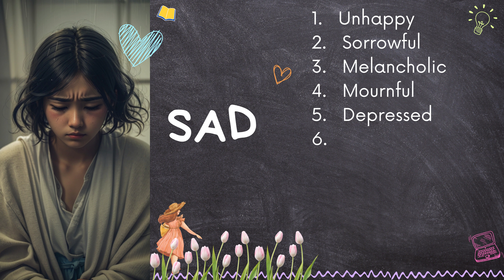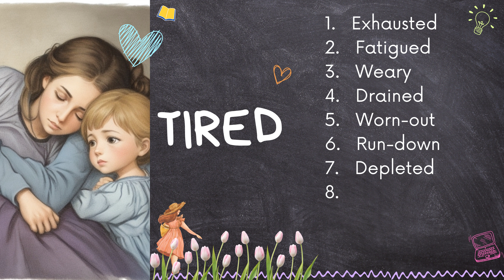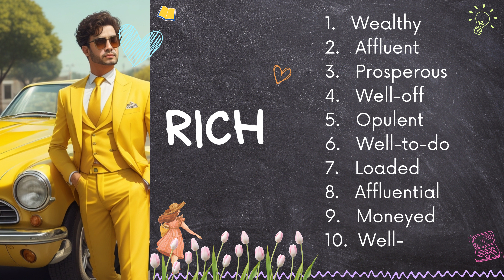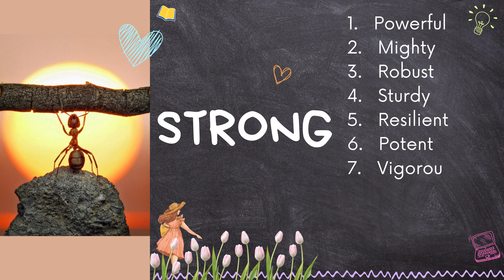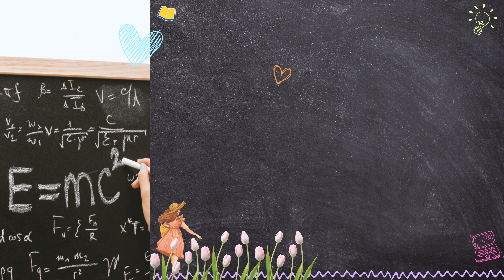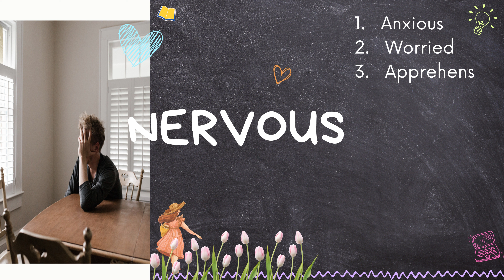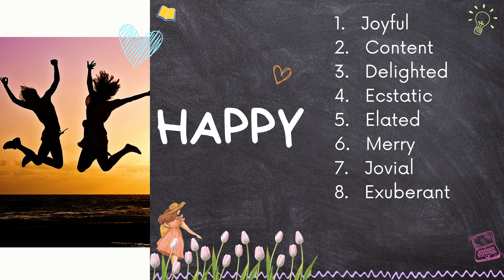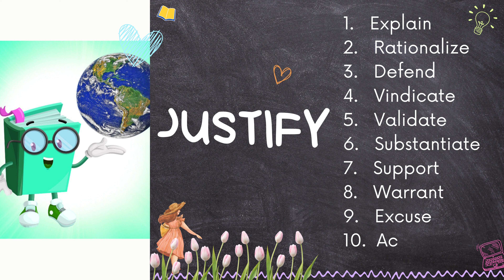Common Synonyms: 10 different ways to say | 🔎Basic English Mastery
⭐ Learn English Through Story
⭐ Learn English Vocabulary
⭐ IELTS Speaking
⭐ Daily Activity
⭐ Relaxing Music with Motivation Quotes

We like receiving and reading your comments!